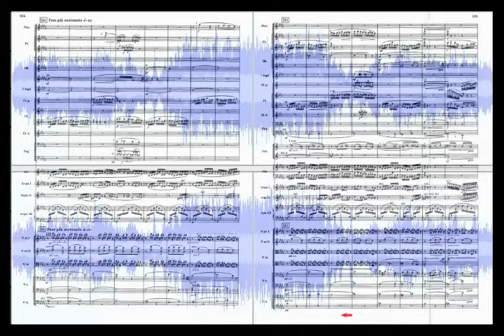firebirdriberif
A passage from Stravinsky's "Firebird" sent forwards and then backwards. The visuals are a bit confusing. You can either follow the score (which moves across three pages) via the little red arrow on the bottom, or you can follow the overal waveform pattern via the subtle vertical line. Strange, yes.